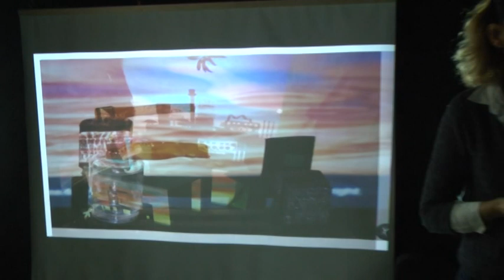Arcola, nell'asilo un'aula multisensoriale per imparare con la luce 11-05-2019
Una nuova aula della luce per la scuola di ponte di Arcola. Il taglio del nastro si è tenuto questa mattina, un esperimento già studiato negli anni che viene riproposto come un ambiente di apprendimento.